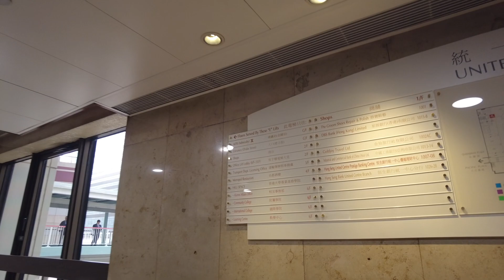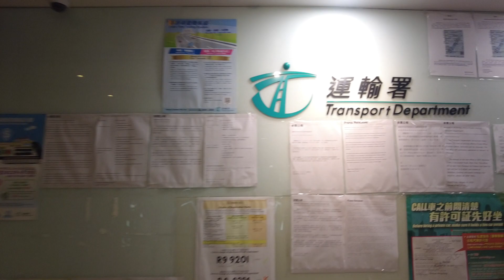徒步金鐘統一中心商場 City walk in 1-3/F, United Centre, Admiralty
Video recorded in April 2023 影片攝於2023年4月